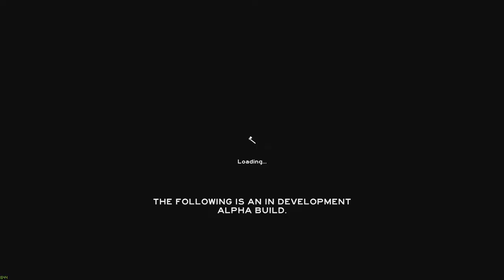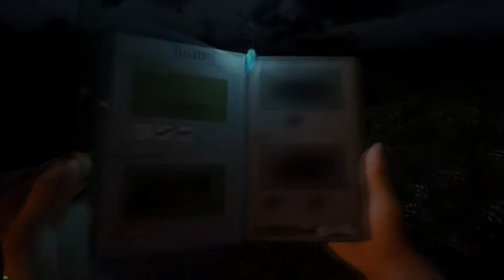Very Okay Quality Gaming: The Forest Ep1- Cannibal Cowards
Watch Emily and I as we fight off the outdoors and cannibals in "The Forest". We have a ton of fun and experience some tech issues but hey shit happens!